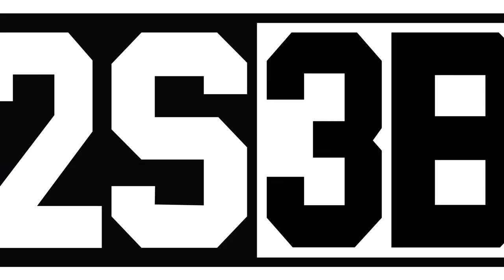[SOCARX2S3B] 박기량 치어리더의 김포공항 쏘카부름!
쏘카와 2S3B가 롯데 자이언츠 박기량 치어리더를 만났습니다.
김포공항에서도 부르면 달려오는 쏘카부름 이용기!